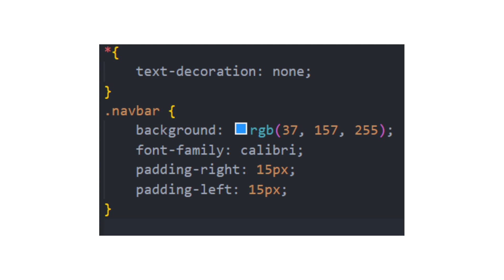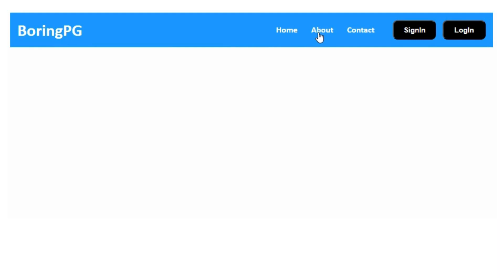How to create Simple Navigation Bar Using HTML and CSS | For Beginners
How to create Simple Navigation Bar Using HTML and CSS

!! follow us to learn coding !!

save for future references 📖 if you found this content useful, please tap the ♥ icon and give me a follow. i would greatly appreciate it. also, if you have any feedback, questions or concerns, let me know in the comments section 💬. thanks ☺